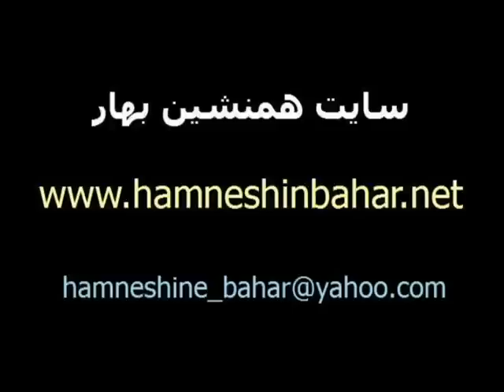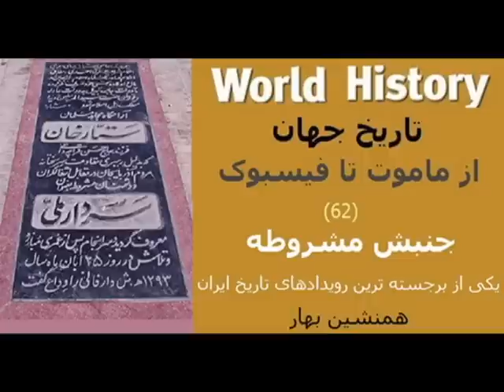World history از ماموت تا فیسبوک 62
فایل صوتی قسمت ۶۲

۱۷۰ سال پس از انقلاب کبیر فرانسه و یازده سال پیش از آنکه بلشویک‌ها در روسیه قدرت را به‌دست گیرند، ایران زمین، که لُردهای انگلیسی و تزارهای روسی حیات خلوت خود می‌دیدند آبستن حوادث تازه بود. باید از دل سیاهی و آن شب تار، گل صبح می‌شکفت.
پیشتر مهمترین وقایع قرن نوزدهم یکی از پربارترین اعصار در تاریخ بشری مورد بحث قرار گرفت و اکنون به‌قرن بیستم رسیده‌ایم. وقایع اتفاقیه این سده را با انقلاب مشروطیت، یکی از مهم‌ترین رویدادهای تاریخ معاصر ایران که در اواخر سلطنت مظفرالدین شاه روی داد و در ایران منشاء قدرت را از آسمان به‌زمین کشید، شروع می‌کنم. جنبش بزرگی که جوهر و مضمونش جدا از مقوله آزادی و اصل تفکیک قوا، مسأله‌ی بازسازی میهن، رهایی از سلطه‌ی خارجی و برقراری امنیت و ثبات سیاسی در کشور بود.
مقاله مربوط به این بحث+۳۰ عکس و نصویر مربوط به انقلاب مشروطه
در همین زمینه
تاریخ جهان دادگاه جهان است